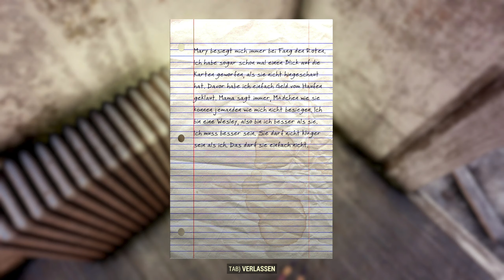FALLOUT 76 #173 ☢ Ungelöster Fall im Wasserpark ★ Let's Play Fallout76 [PC/GER/2k]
=== LET'S PLAY FALLOUT 76 [PC] ===

Verstrahltes durch die Gegend Laufen & Looten mit LETAC

★★★ Folge #173: Ungelöster Fall im Wasserpark

---  Fallout 76  ---

Ultimatives Postnukleares Neubevölkerungs-MMORPG von Bethesda (2018).

Krieg bleibt immer gleich:

Bei FALLOUT 76, dem Online-Prequel der Fallout-Reihe, ist jeder menschliche Überlebende ein Spieler, mit dem Sie zusammenarbeiten können – oder auch nicht –, um zu überleben. Denn die bislang größte, dynamischste Welt im Fallout-Universum sieht sich der nuklearen Auslöschung gegenüber.

Wir schreiben das Jahr 2102. Rückeroberungstag. 25 Jahre, nachdem die Bomben abgeworfen wurden, steigen Sie aus Ihrem Vault und erblicken zum ersten Mal das postnukleare Amerika. Ausgewählt als Beste und Klügste dieses Landes obliegt es Ihnen (alleine oder zusammen!), das Ödland zu erkunden, wieder aufzubauen und gegen die größten Bedrohungen zu verteidigen.

Unsere Zukunft beginnt... jetzt!

---  Hinweis  ---